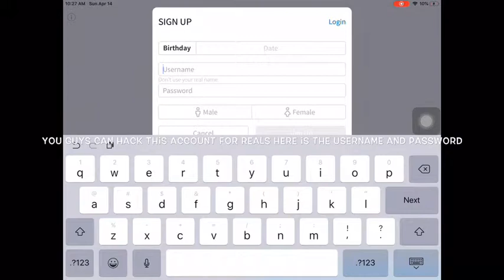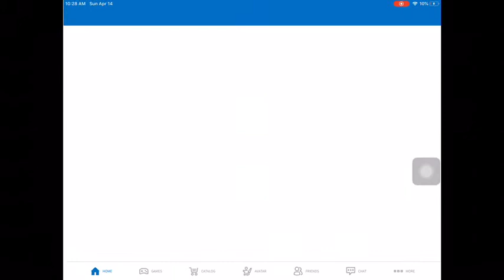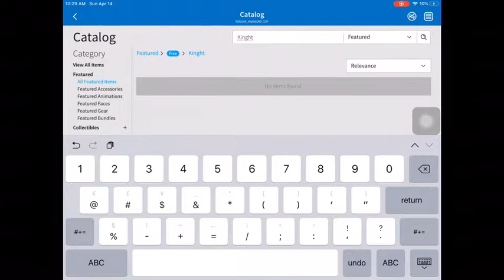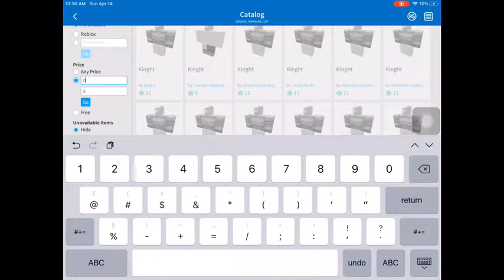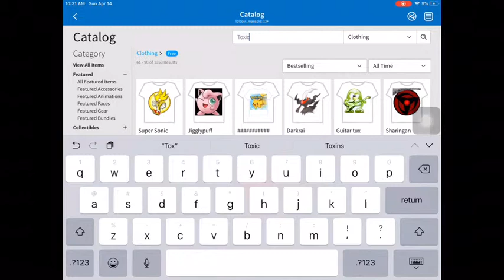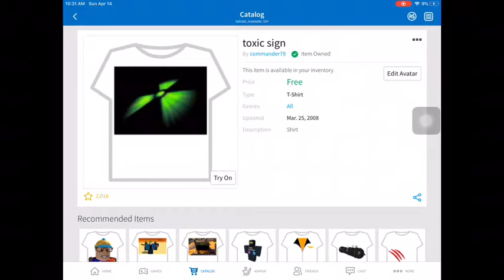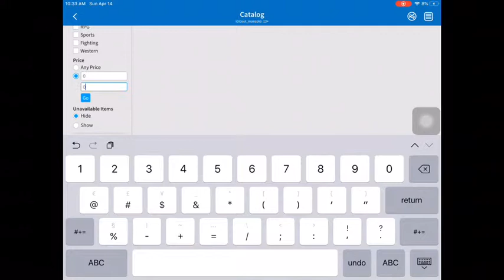How To Be Cool In Roblox Without Robux😀😎